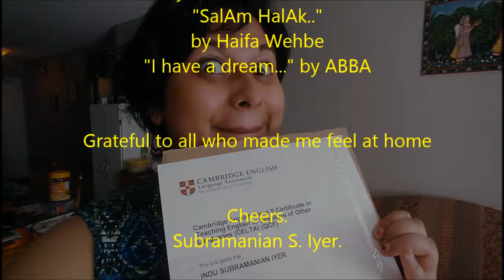My 2015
A video summary of my 2015 in Fiji.